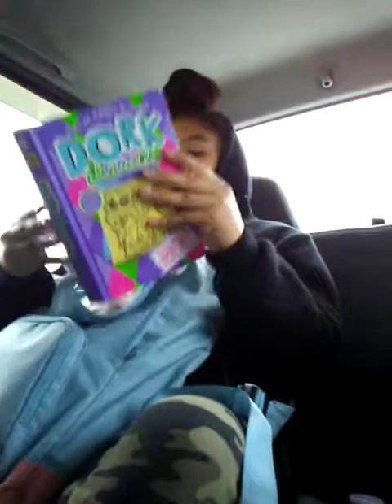In the car